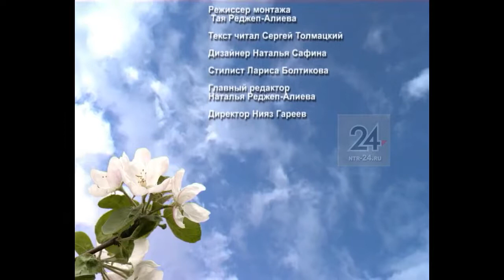Мечта солдата. Ветеран ВОВ Николай Куликов (Эфир - 2010 год)